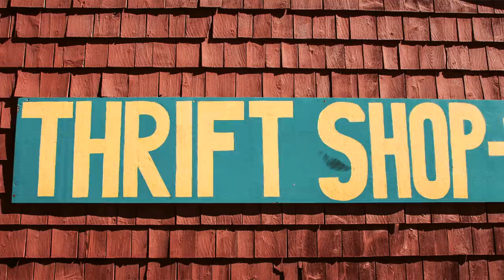Did You Hear About What Happened To This Prom Queen?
Today I'm telling you about some of the creepiest prom legends in the world...

Merch Instagram: @jessiiveemerch
Handmade Jewelry instagram: @thewhimsywonders

Jessii Vee
# 57012
Brampton, Ontario
Canada
L6Z 0E7